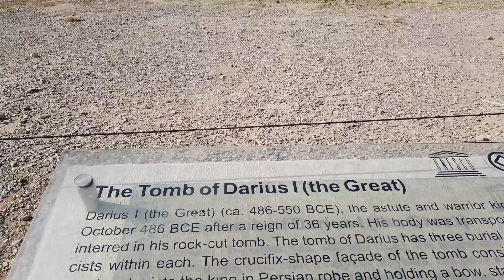Iran 2022 - cz. 2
Shiraz, Persepolis, Naghsz-e Rostam, Pasargady. Jak to wszystko zmieścić w jednym odcinku? Jest tam tyle ciekawych i wartych pokazania rzeczy! Z gigabajtów danych trzeba wybrać tych kilka ujęć... Ci wszyscy świetni ludzie, których poznaliśmy ( Pozdro Arash!) , chwile których nie uchwyciła kamera ani aparat. Po kilku dniach spędzonych w Iranie czujemy się coraz pewniej i nie straszne są nam Riale, Tomany ani nawet arabskie cyfry. Grafik jest napięty a każdy dzień przynosi niespodzianki.